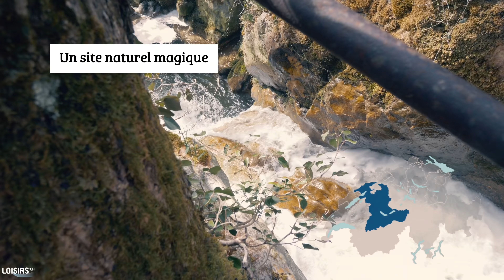Combe du Pilouvi - Un site naturel magique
Des escaliers taillés dans le rocher, de belles chutes qui tombent dans des bassins d’eau, l’on raconte que des sorcières venaient s’y baigner… Un site naturel magique.